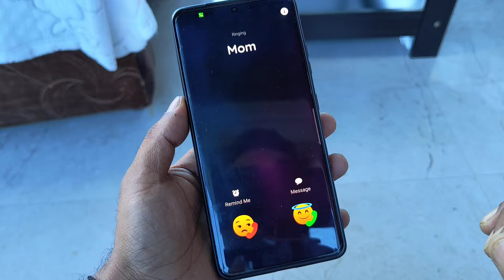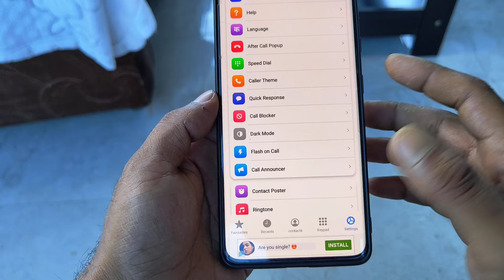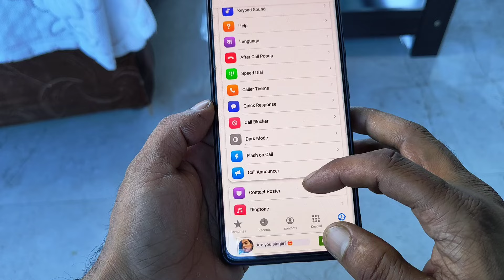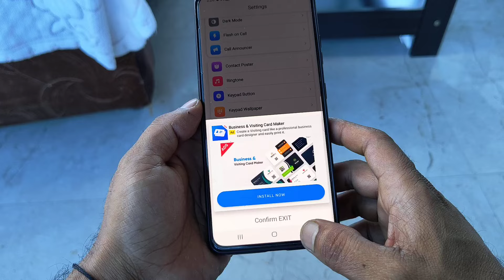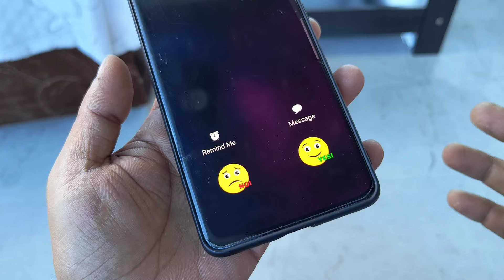How to install 🔥 iOS Calling Screen & Calling Button Style ✅ New Update 😱 All Android Smartphones📱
How to install 🔥 iOS Calling Screen & Calling Button ✅  Latest New Update 😱 All Android Smartphones📱